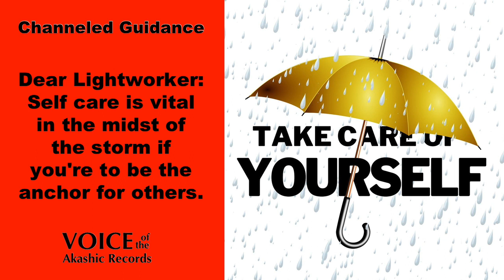Channeled Guidance from the Akashic Records — Lightworkers and Self Care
Lightworkers and Self Care. Channeled Guidance from the Akashic Records.

Lightworkers please remember to practice self care so that you might be of the highest service to others. Fill your own vessel first and you'll have more to give. It's the wise choice of a highly conscious soul.

Channeled Akashic Records messages with Debbra Lupien, Voice of the Akashic Records.

This video is an excerpt from the March 2020 Channeled VIP event.

Are you an awakening soul seeking higher consciousness? Searching for your soul purpose a more meaningful life? Your answers lie in the Akashic Records.

Imagine how much easier life would be if you had a user's manual? Well, you do! It's called The Akashic Records. Learn more in the international bestselling book Akasha Unleashed: The Missing Manual to You.